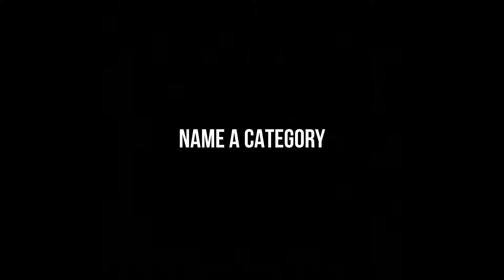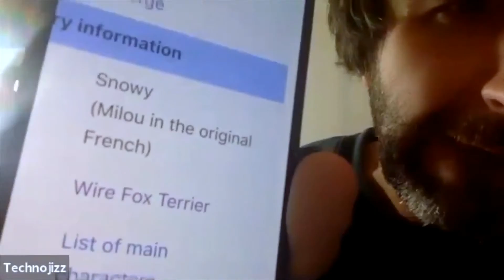How to play No More Jockeys - Alex Horne, Mark Watson, Tim Key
The contestants describe the rules of the game like this:
"On each turn, players name a person plus a relevant category – that person and category are then forbidden. If you're caught naming someone who falls under any previous category, you're out of the game."

However, we all know that it's way more intricate than that. This video presents some of the main features of the game.

0:00 Introducing the game
0:32 Name a person
01:12 (Officially, you have 30 seconds)
02:00 Gauge the response
03:16 Name a category
06:16 Name another
07:25 Challenge
08:53 Do the work
10:20 Argue your case
13:50 Stay or walk
16:44 Win the game

No More Jockeys is a game played by British comedians Alex Horne, Tim Key and Mark Watson.

For stats on all names and categories ever played, visit NoMorePeopleWeveHadBefore.co.uk

This is a fan driven channel with no connection to the players and holds no copyright to the material.